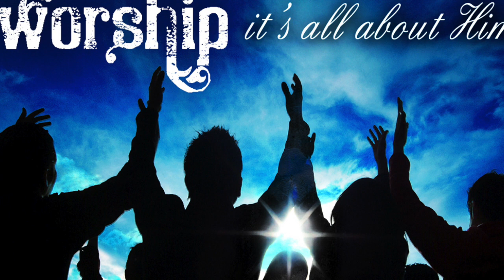Worship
Just recored one of my worship sessions one day. Be Blessed